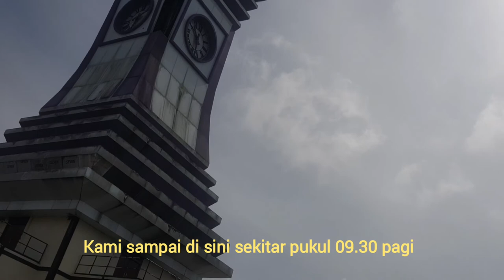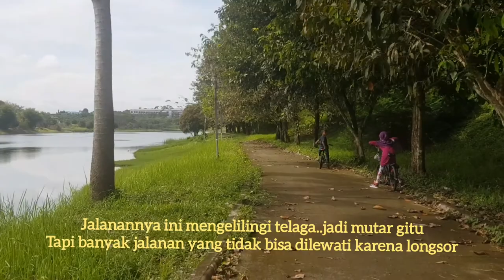Ke lapangan tugu jam lihat pemandangan indah telaga ketemu ular kobra sampai digigit serangga 😖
Assalamualaikum...

Video kali ini kami bersama Acil Riri jalan-jalan pagi sambil main sepeda di lapangan tugu jam sambil menikmati pemandangan indah telaga
Sayangnya telaga dan tugu jam sudah tidak terawat tapi pemandangan di sini masih sangat indah dan menyejukkan. Banyak pepohonan yang rindang,, tapi hati-hati banyak ular 😖.
Ikuti keseruan kami ya teman-teman 👋..

Wassalamualaikum...